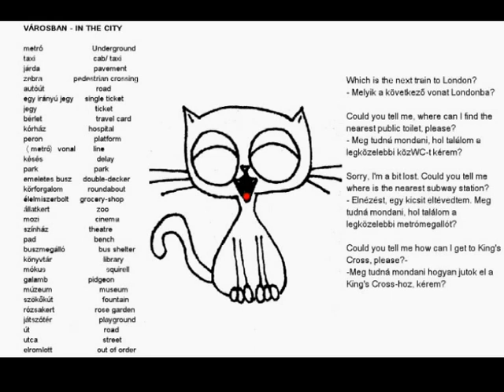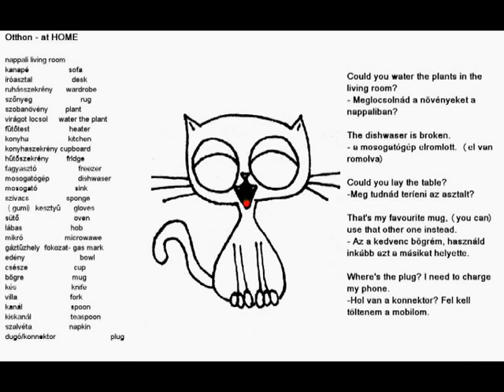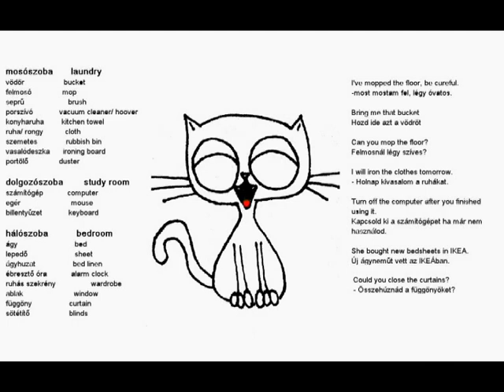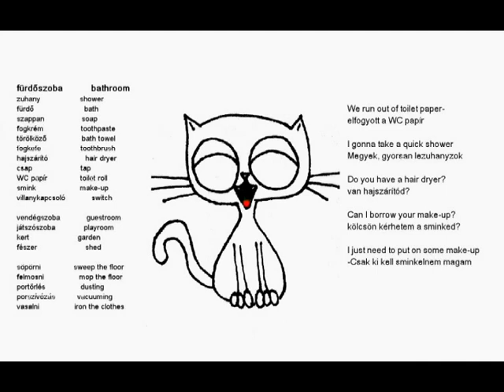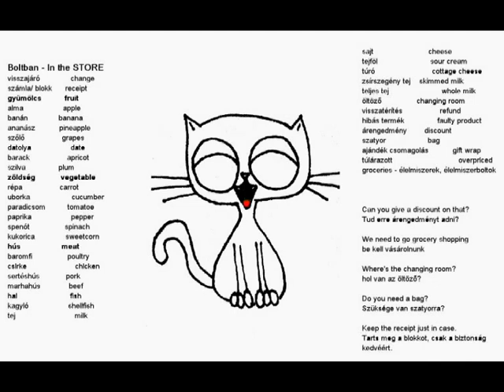angol nyelvlecke kezdő haladó - Angol alapszavak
Legalapabb angol alapszavak, szókincsfejlesztés, angol nyelvóra kezdő alap és haladó középszint
online angol nyelvlecke nyelvtanulás kezdő és haladó szint

a leckét írásban az alábbi link alatt találhatod meg ;